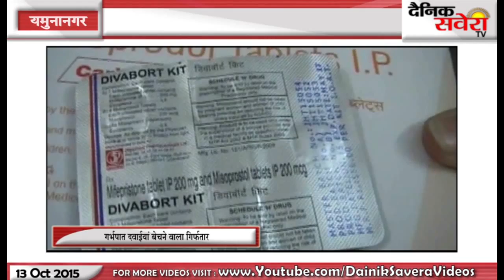गर्भपात दवाईयां बेचने वाला गिर्फतार